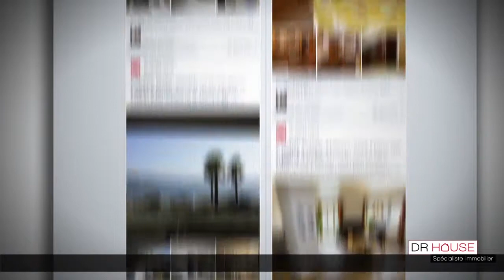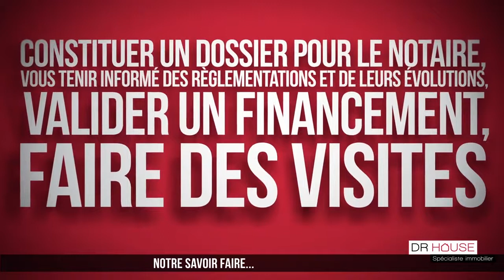Florence Lipp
Présente son activité de conseiller en immobilier à Cannes et ses environs